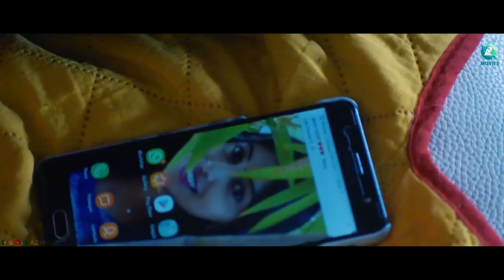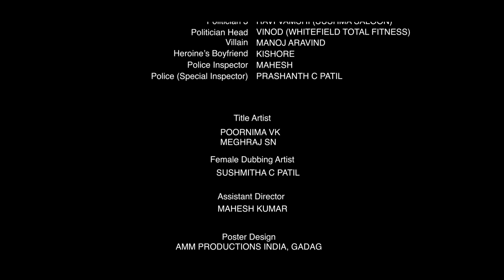AHIRAVANA - Short Film | Manoj Arvind | Bindu K | Lokesh K L | Smt Kantapurushotham | A2Movies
Presenting "AHIRAVANA" Short Movie. Directed by Lokesh K L, Starring : Manoj Arvind, Bindu.K, Music by Surya Narayanan,  Produced by  Smt Kantapurushotham
Special thanks Nanda kishore (director)

Short Movie : Ahiravana
Smt.Kantapurushotham production
Introducing  Manoj Arvind
Story - Screenplay - Direction : Lokesh K L
Producer : Smt Kantapurushotham
Dop-Edit-Color : KMS Studios
Dialogues : Avil Tej
Title artist : Poornima VK
Female dubbing artist : Sushmitha.C.Patil
Poster design : AMM Productions India.Gadag
Assistant director : Mahesh
Motion Design - VFX - Graphic Design : Lakshman Singh (keep Quite Studio )
Poster design : Megharaj SN

Cast
Bindu.K - Heroin
Ashok (junior dharshan) - Politician
JB (chakravarthy) - Politician
Lokesh KL- News Reporter
Ravi vamsi (sushma saloon) - Politician
Vinod (white field total fitness)
Manoj Arvind - Villain/SI
Kishore - Heroin Boyfriend
Mahesh - Police
Prashant.C. patil - Police Special Officer